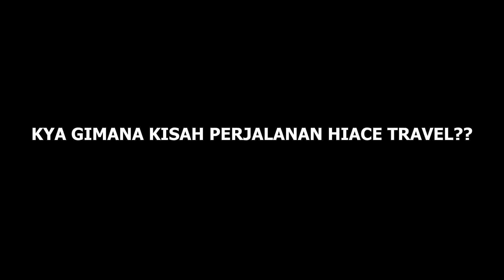Hiace Travel Menulusuri Jalur Extreme Terbaru V1.2 Ada Kelok 44 nya 3/3 - ETS2 Mod Indonesia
🎮 Versi 1.36 Euro Truck Simulator 2 🎮

*mapnya work v1.36 - v1.42
⚠️Mod Yang Saya Pakai⚠️
Mod hiace rendi ahmad
Map Extreme V1.2 Risky $
NaturalVision Gilang Wisnu
traffic v5 rindray

GEAR :

Samsung A30S
Headset KOTION EACH G9000
Mouse Biasa
Record Shadowplay/Bandicam